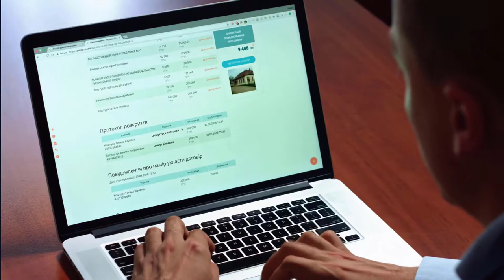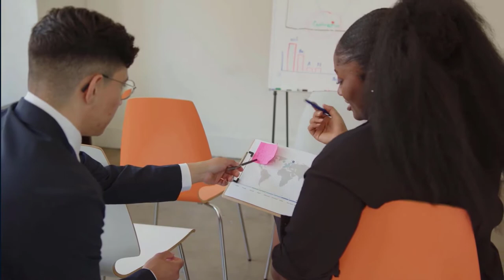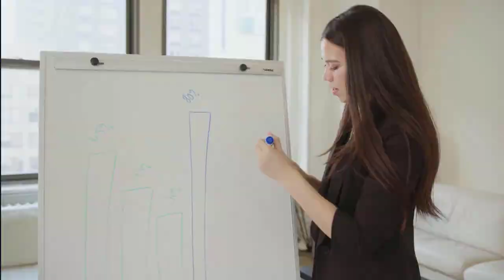Office Stock Video Footage No Copyright Free Download [Creative Commons]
ABOUT THIS VIDEO TEMPLATE
Latest REPLACE TITLE office stock video footage trends, and bring you freshly creative commons copyright free video clips to help kickstart your creativity on video making in full HD video 1920X1080 Wide (16:9).

MY TOP 3 VIDEO CREATING SOFTWARES
1. Corel VideoStudio Pro
2. Filmora X Video Editor
3. Movavi Video Suite

Thank you very much for watching and for leaving feedback. Every single day I am completely astonished by all your warm support and it really inspires me to work even harder on my creation. Have a wonderful day or evening!"